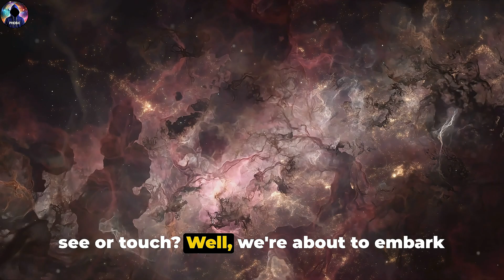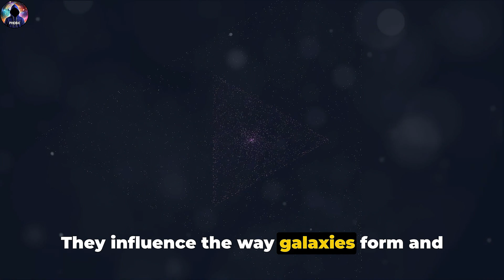Journey into the Depths of Dark Matter and Dark Energy [ 4K ]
Visuals from pixaby.com,  pexels.com,   vecteezy.com The universe is composed of various components, with dark matter and dark energy being two significant but invisible constituents. Dark matter makes up about 27% of the universe, while dark energy constitutes roughly 68%. Dark matter is not in the form of stars, planets, or dark clouds of normal matter, and it interacts with ordinary matter only through gravity. On the other hand, dark energy is believed to be the force behind the accelerating expansion of the universe. Physicists estimate that these two unseen elements account for about 96% of the universe. Despite their significant presence, the nature of dark matter and dark energy remains a mystery, and scientists are actively researching and exploring various potential candidates to understand their properties and implications.